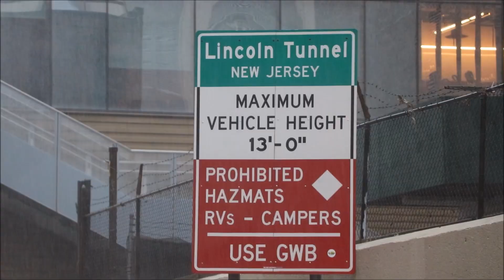Halal Buffet in NYC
On a rainy November Sunday we decided to drive to New Jersey to eat some yummie food. Name of the restaurant is La Fiesta Buffet.